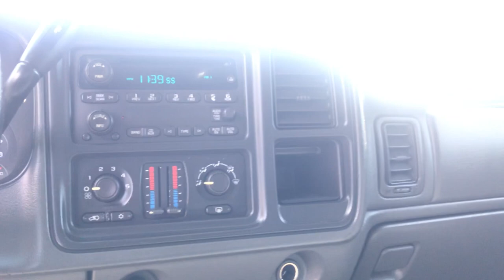Lifted 2007 GMC Sierra 2500 4X4 Pick Up Truck - Walk Around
2007 GMC Sierra 2500 HD Crew Cab Short Bed Classic Silverado Loaded Lifted Pick Up. This truck has had no expense spared and several really subtle details that make it extremely nice. A quick list of features include: approximately 6 inches of suspension lift, brand new 37 inch Toyo Open Country MT tires, 20 x 12 Deep Lip KMC XD wheels, truck is fully debadged of emblems and trim, color matched door handles fender flares towing extendable mirrors, grill steel, cowl induction hood, tinted windows, bedliner, bed cover, upgraded fitted front bumper with winch and LED lights, Ranchhand style, vent visors, tow package, six passenger seating, CD player, dual climate control, full power options, and much more of these options wrapped around a rust free very well extremely well maintained low mileage pick up. Freshly serviced and inspected with all new front end components, brakes front and rear new, freshly aligned, etc. Excellent look, incredible upgrades, make this truck a beast especially to be a classic 07.